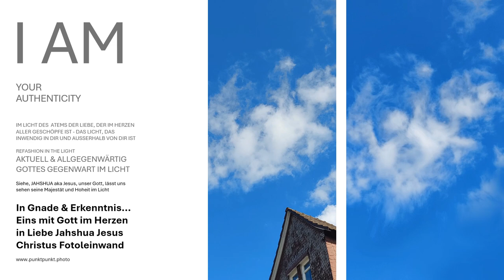In Gnosis & Gnade vereint mit Gott im Licht von Angesicht zu Angesicht im Leben das Leben vor Augen